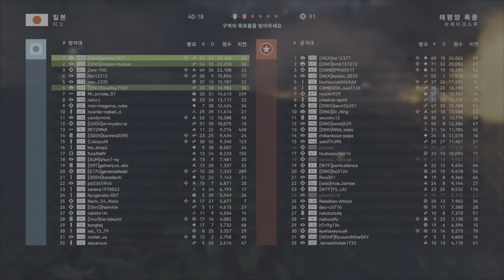[플스5 배틀필드V] 역대급 치열했던 내전, DINO VS DINO! 하치전차 117킬 우주방어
팀 밸런스를 위해 몇명이 상대팀으로 넘어가면서 의도치 않게 시작된 내전입니다.
밸런스 상 저희 팀이 밀리는 분위기였는데 하치와 분대원들의 혼신을 다한 지원으로 맞불붙은 게임입니다.